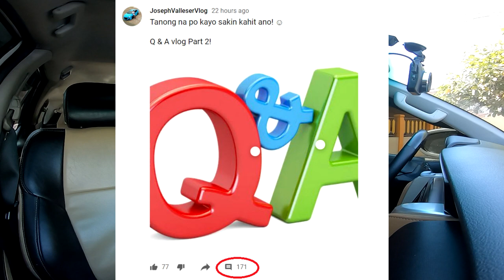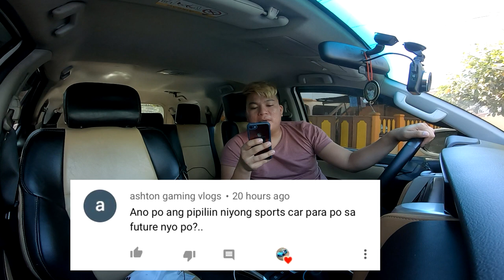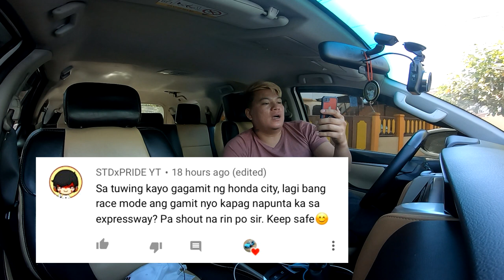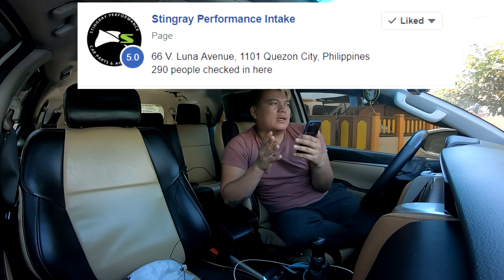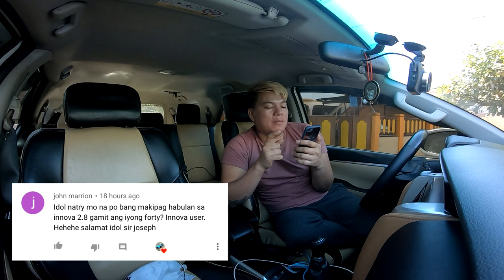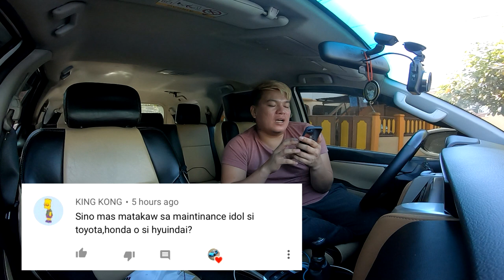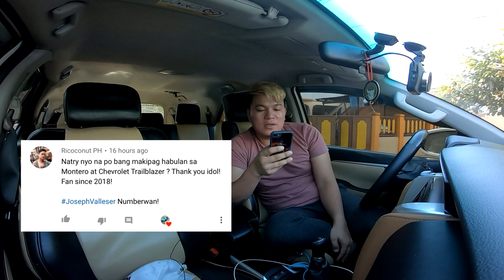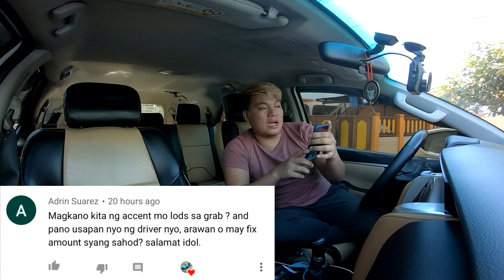Malaki ba ang KITA sa GRAB? | Q & A part 2 | JosephValleserVlog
Part 2 na tayo guys! watch baka isa sa mga tanong nyo nandito.. :)